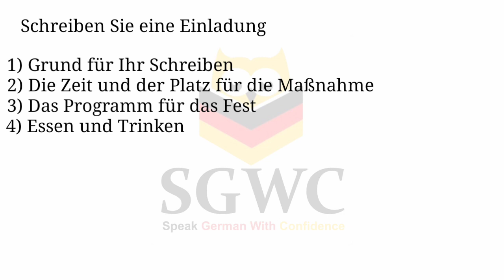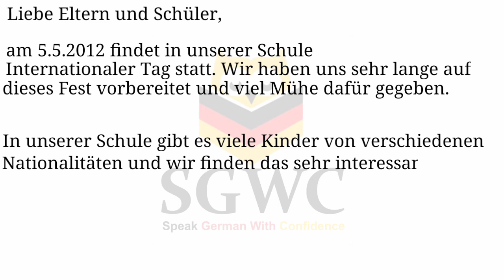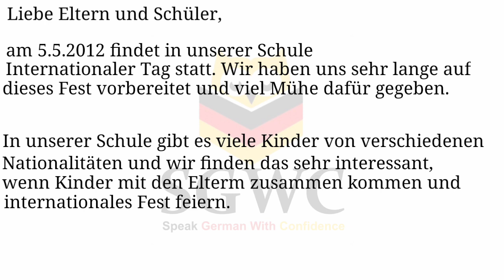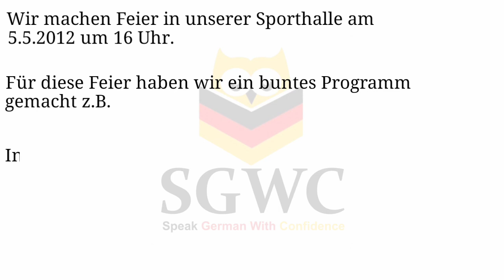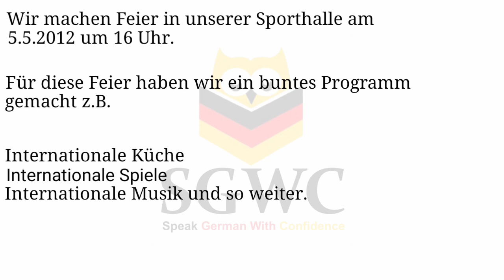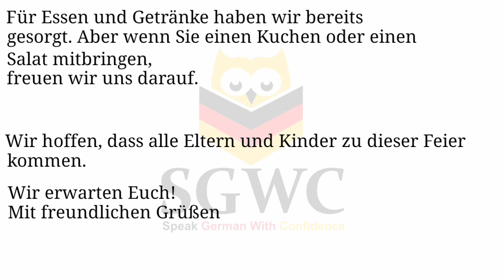Brief schreiben B1 2023 | Ein Internationaler Tag der Schule│Goethe / ÖSD / DTZ Brief Schreiben